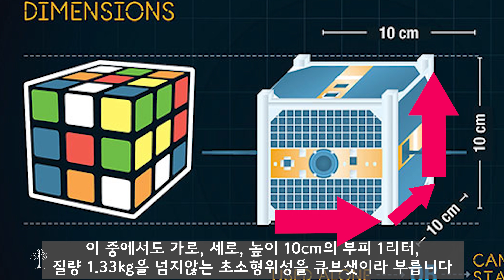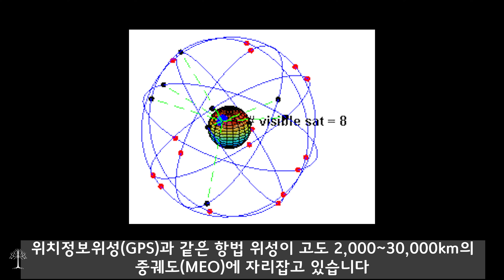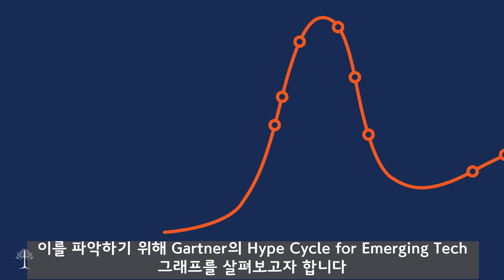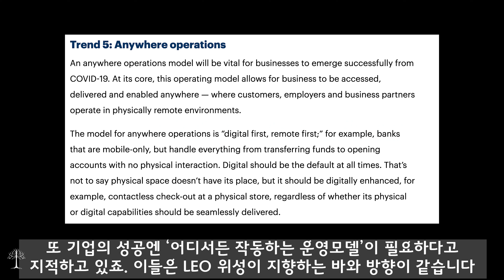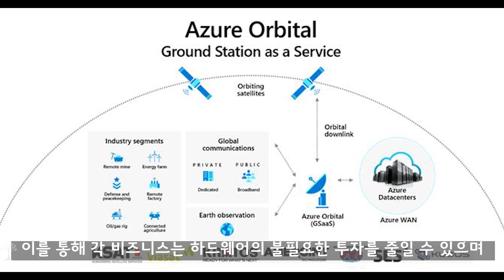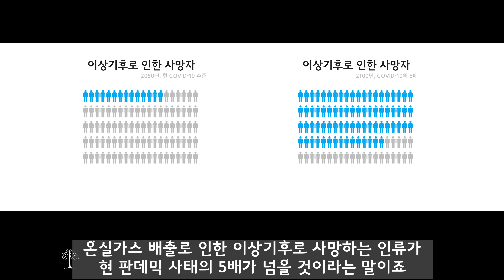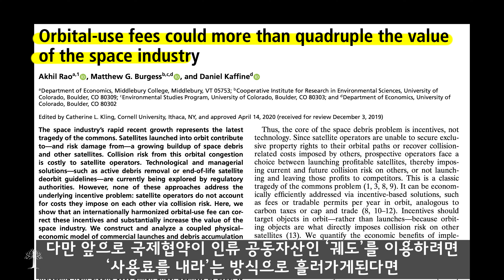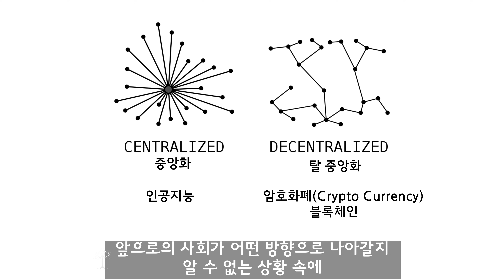왜 제프와 일론은 저궤도위성에 집착할까?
제프 베조스가 아마존 CEO 자리를 AWS를 성공적으로 이끈 Jassy에 넘겨주고
블루 오리진에서 본격적인 인생 2막을 시작합니다.

일론과 제프, 그리고 Astra를 비롯한 새로운 기업들이 모습을 드러내고 있죠.
왜 그들은 이렇게 저궤도(LEO)위성에 집착할까요?

저궤도 위성의 가능성과 공간정보 산업 그리고 그 리스크에 대해 살펴봅시다!